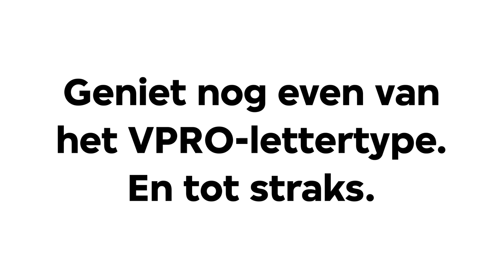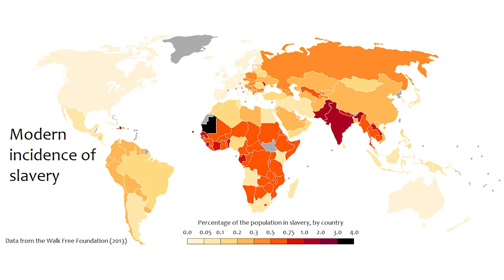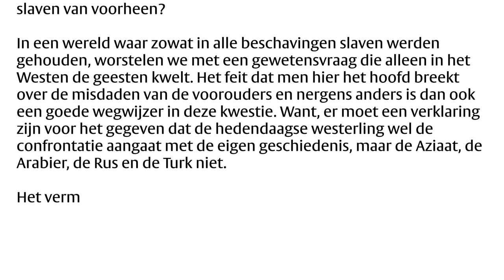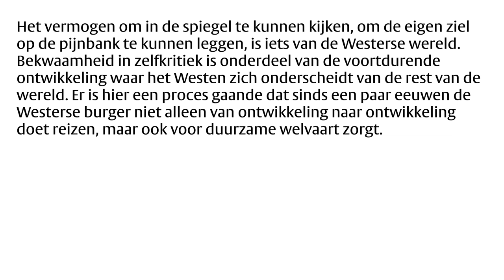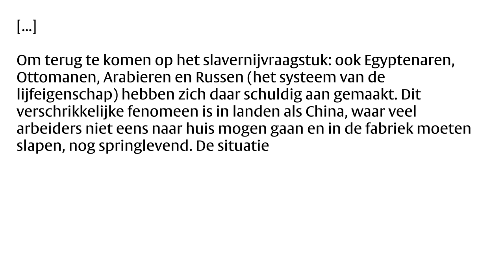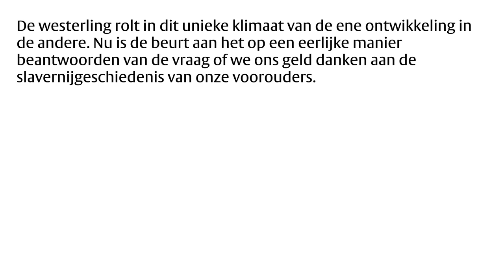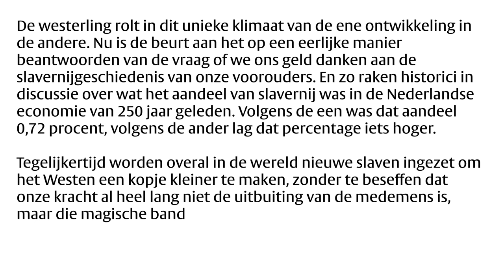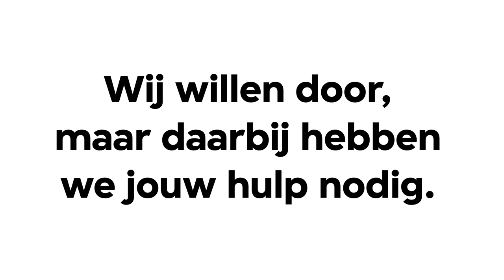De snijtafel: Erdal Balci over westerse zelfkritiek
Steun De snijtafel. Ga naar of naar

In een Volkskrant-column stak Erdal Balci de loftrompet over de unieke westerse zelfkritiek, die volgens hem voortkomt uit een magische band tussen de grote denkers en het gewone volk. Het is de zelfkritische houding van de Nederlander, die maakt dat hij zich bijvoorbeeld afvraagt hoe profijtelijk de trans-Atlantische slavenhandel en slavernij waren voor zijn voorouders. Maar hoe mooi Balci het ook vindt dat we die vraag stellen, hij lijkt het er toch weinig rekening mee te houden dat het antwoord verontrustend zou kunnen zijn.

Wetenschapsjournalist Enith Vlooswijk neemt plaats naast Kasper C. Jansen om de column zin voor zin door te nemen, te ‘factchecken’ en te becommentariëren. Beide sprekers zijn, net als Balci, grote voorstanders van kritisch denken. Wel denken ze dat het buiten het Westen meer voorkomt dan Balci suggereert en dat er, vice versa, binnen het Westen soms een tekort aan is, bijvoorbeeld in deze column. En laat er ook net een nieuw onderzoek gepubliceerd zijn naar het belang van slaven voor de Nederlandse economie in de achttiende eeuw!

Bronnen:
Hebben de slaven Nederland echt rijk gemaakt? (Erdal Balci, 3 juni 2019,
Age of democracies at the end of 2015 (Our World in Data, 2015,
De betekenis van de Atlantische slavernij voor de Nederlandse economie in de tweede helft van de achttiende eeuw (Pepijn Brandon en Ulbe Bosma, 2019,
Muziek: Harry Merry - We Render Exaggeration Patient.

De snijtafel is een online videoserie waarin Kasper C. Jansen populaire cultuur ontleedt, interpreteert en bekritiseert. Dit doet hij elke aflevering met een gastcriticus. Dit is de laatste Snijtafel die de VPRO publiceert op dit kanaal. Op het kanaal van Casper C. Jansen gaat De Snijtafel door Als je hem wilt steunen, ga naar of naar